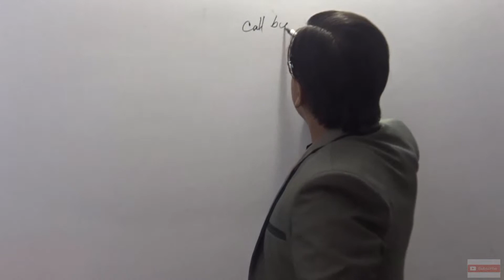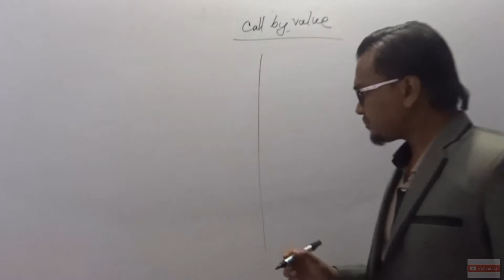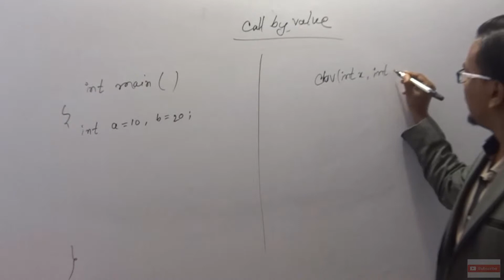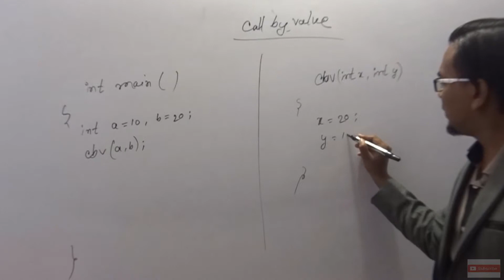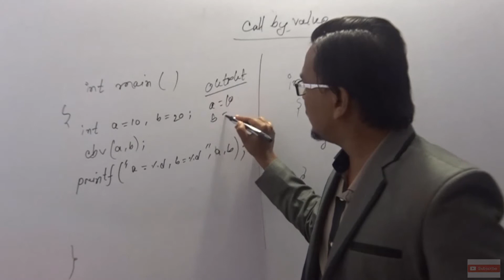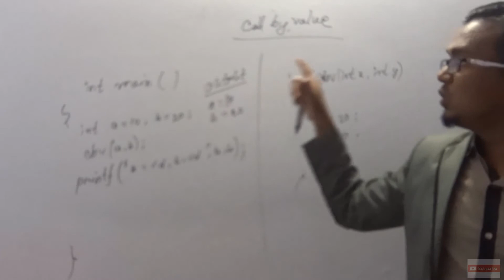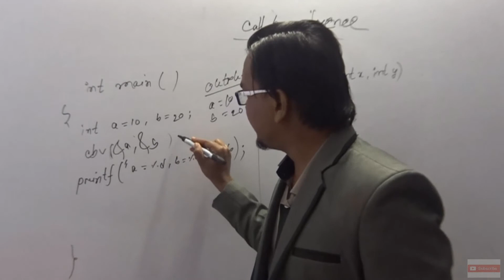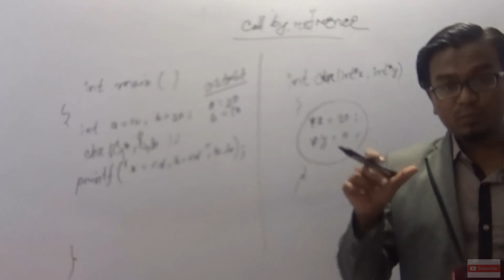call by value and call by reference || C programming || [Bangla Tutorial]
This video will help you to learn:
What are the ways of passing parameters to the function?
When is Call by value and call by reference used?

Call By Value & Call By Reference in C:
1) Call by value method of passing arguments to a function.
2) Call by reference method of passing arguments to a function
3) Example of the call by value method of passing the arguments.
4) Example of the call by reference method of passing the arguments.
1. Join with me in Masters admission preparation group
2.
3.